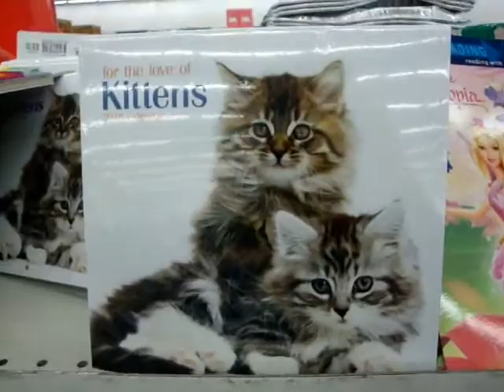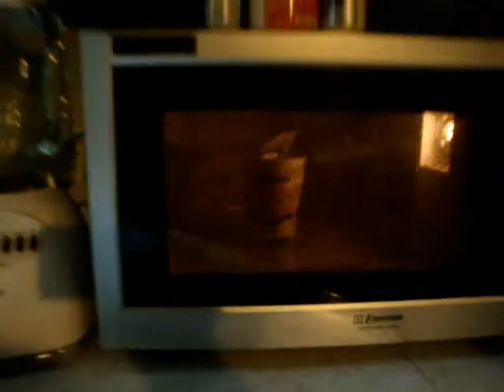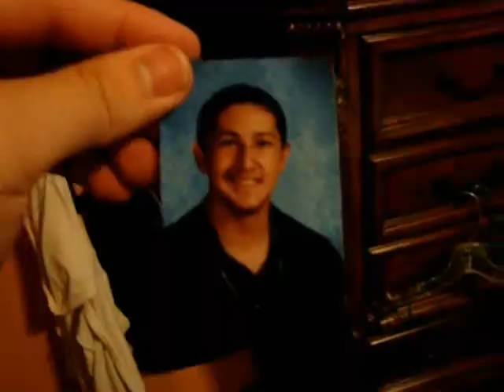Rainy Montage Day part 2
Just another day in CHEFF Vill, twas a fun day, hope you like!